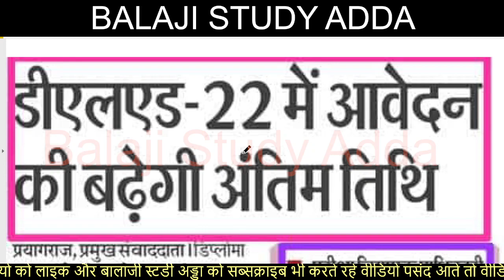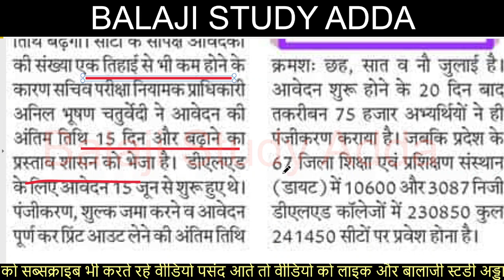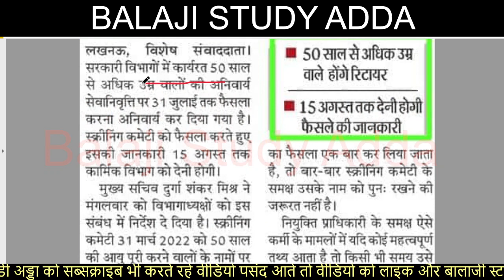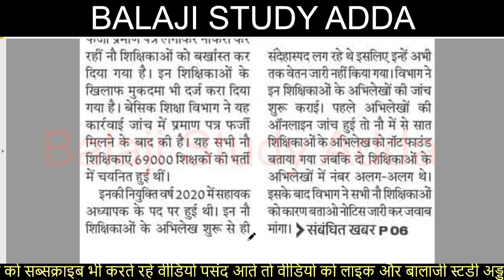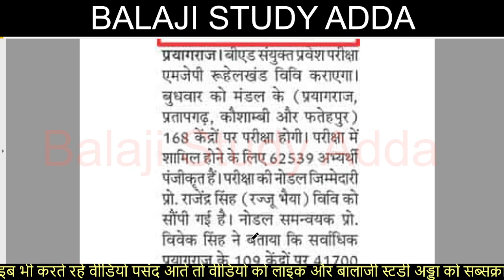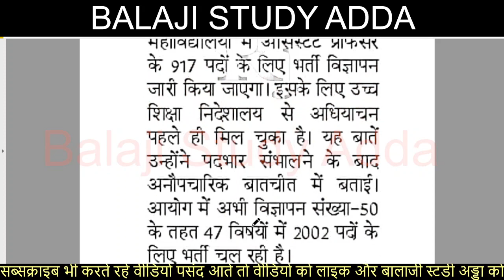UPTET 2022 DISPUTED QUES, DELED 2022, UP BOARD, LT GRADE EXAM B.ED ENTRANCE & AGNIPATH YOJNA UPDATES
6 JULY 2022 NEWS AND TEACHER VACANCY RELATED UPDATES

यूपीटेट अपडेट
डीएलएड अपडेट
मुख्य सेविका आवेदन नोटिफिकेशन जारी
69 हजार शिक्षक भर्ती अपडेट
सालभर में 18 हजार नौकरिया
अग्निपथ योजना अपडेट
सवा लाख पद खाली फिर भी शिक्षक की कमी नही
यूपी के बैंक में क्लर्क ग्रेड की भर्ती
जूनियर एडिड शिक्षक भर्ती परिणाम
शिक्षा से जुड़े विज्ञापन सबसे अधिक गुमराह करने वाले
बेसिक शिक्षा विभाग ट्रान्सफर
थलसेना और नौसेना ने भी शुरू की अग्निवीर की भर्ती
हर परिवार में देंगे नौकरी योगी
अस्सिस्टेंट प्रोफेसर के 917 पदों पर भर्त्ती जल्द
माध्यमिक शिक्षा विभाग में हुए बम्पर तबादले
बेसिक शिक्षा की साल में चार परीक्षाए होगी
आईटीआई अलीगंज में आज 27 हजार के लिए रोजगार
जल निगम में जल्द होगी 1489 पदों पर भर्तिया
पीईटी में ऑनलाइन आवेदन शुरू
उच्च शिक्षा में घट गए विद्यार्थी
शिक्षक अभ्यर्थियों ने घेरा मंत्री आवास
वायुसेना में 3000 पद अपडेट
 POLYTECHNIC EXAM
शिक्षक भर्ती के मूल्यांकन में 20 नम्बर तक हेराफेर
सरकारी स्कूल में निजी क्षेत्र के लोग देंगे सेवा
सरकारी स्कूलों में अतिथि शिक्षक बहाली
प्रदेश में 12 हजार रिक्त पदों पर भर्ती
एसएससी 70 हजार रिक्त पदों पर भर्ती
लेखपाल परीक्षा स्थगित
प्राथमिक शिक्षक भर्ती पर संकट
छात्र शिक्षक अनुपात अपडेट
6800 शिक्षक पदों पर भर्ती की मांग
शिक्षक भर्ती के छात्रों ने लगाया जाम
शिक्षक भर्ती के छात्रों का धरना
रोडवेज वेकेंसी
बीएड परीक्षा
रेलवे में ख़त्म होंगे 10 हजार से अधिक पद
बीएड प्रवेश परीक्षा अपडेट
सदन में बोले सीएम हमने पांच लाख नौकरियां दी
रेलवे में 91 हजार पद नही भरे जाएँगे
राजकीय व एडेड स्कूल अपडेट
बजट में बेसिक शिक्षक भर्ती गायब
हर घर से एक व्यक्ति को देंगे रोजगार योगी
डीएलएड अपडेट
शिक्षक की नौकरी दिलाने के नाम पर लाखो की ठगी
ग्राम पंचायत अपडेट
शिक्षक भर्ती रोकने का कारण पूछा
एसएससी परीक्षा
एनटीपीसी तारीख बदलने की मांग उठी
डीएलएड प्रवेश
सीटेट परीक्षा अपडेट
एनसीटीई अधिसूचना से ही तय होगी टीईटी की अहर्ता
शिक्षक भर्ती अपडेट
टेट पास बीएड डिग्री धारको को पात्रता प्रमाणपत्र जारी करने पर रोक बरकार
शिक्षक को पुनः उसी पद पर आवेदन से रोक नही सकते
बीएड का बढ़ा क्रेज बंद होने लगे डीएलएड कॉलेज
यूपीटेट के विवादित प्रश्नों पर जवाब तलब
पाच माह में 24107 पदों को भरने के लिए होगी परीक्षा
डीएलएड बैक छात्रों सम्बन्धित नोटिफिकेशन जारी
पैरामेडिकल के दस हजार पद भरे जाएँगे
शिक्षक भर्ती आरटीआई बना सहारा
डीएलएड परीक्षा स्कीम जारी
टीजीटी पीजीटी अपडेट
टीईटी हजारो अभ्यर्थी हुए बाहर
यूपीटीईटी इनवैलिड रिजल्ट अपडेट
जेईई एडवांस की परीक्षा तिथि घोषित
एडेड जूनियर भर्ती अपडेट
सभी विभाग रोजगार दे आदेश जारी
ग्राम विकास अधिकारी 2142 पदों पर होगी भर्ती
40 हजार पदों पर अगले माह से होगी भर्तिया
यूपीबोर्ड अपडेट
12वी पास करके इंटर करने वालो को लैपटॉप वायरल वीडियो